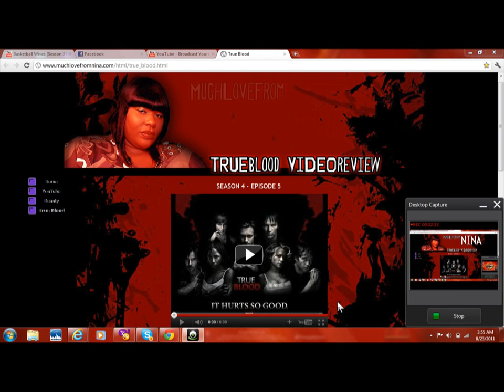True Blood For My Bloodies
This is yet another scrumptuous review of our beloved 'True Blood'. Enjoy!